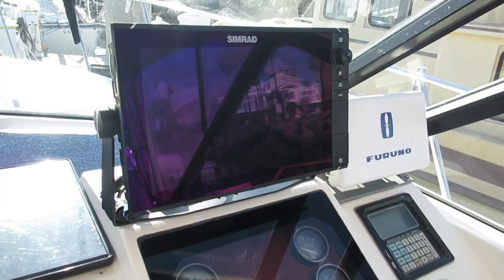Mi Sueño | SPORT FISHING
I finally have my new boat done and ready for charters. Here's a quick look of my new charter fishing boat, the Mi Sueño. Use this link to see information about my private fishing charters.